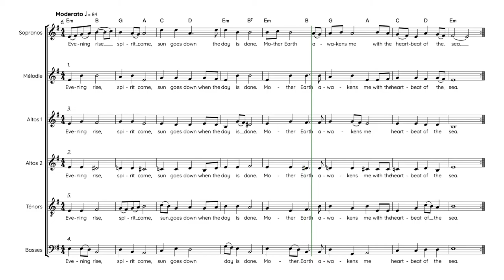Ansohn, Meinhard | Evening Rise | Guide voix Altos 1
Semaine 1 - Séance 1 :
1. Écouter une fois le guide voix tutti et repérer à l’intérieur de la polyphonie votre voix
2. Chanter dans votre tête une fois votre partie en écoutant le guide voix de votre voix
3. Chanter votre partie deux fois en chuchotant en même temps que la diffusion du guide voix de votre voix

Semaine 1 - Séance 2 :
1. Chanter une fois dans votre tête votre partie en écoutant le guide voix de votre voix
2. Chanter deux fois votre partie en chuchotant en même temps que la diffusion du guide voix de votre voix
3. Chanter une fois votre partie à voix haute en même temps que la diffusion du guide voix de votre voix

Semaine 1 - Séance 3 :
1. Chanter une fois votre partie en chuchotant en même temps que la diffusion du guide voix de votre voix
2. Chanter deux fois votre partie à voix haute en même temps que la diffusion du guide voix de votre voix
3. Chanter une fois votre partie à voix haute en même temps que la diffusion du guide voix accompagnement

Semaine 1 - Séance 4 :
1. Chanter deux fois votre partie à voix haute en même temps que la diffusion du guide voix de votre voix
2. Chanter une fois votre partie à voix haute en même temps que la diffusion du guide voix accompagnement
3. Chanter une fois votre partie à voix haute en même temps que la diffusion du guide voix tutti

Semaine 1 - Séance 5 :
1. Chanter une fois votre partie à voix haute en même temps que la diffusion du guide voix de votre voix
2. Chanter une fois votre partie à voix haute en même temps que la diffusion du guide voix accompagnement
3. Chanter deux fois votre partie à voix haute en même temps que la diffusion du guide voix tutti